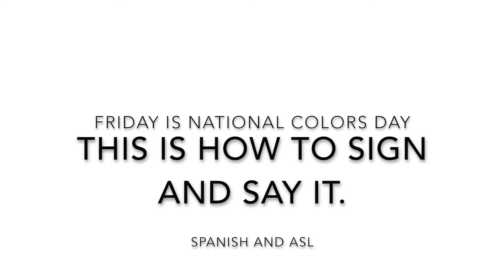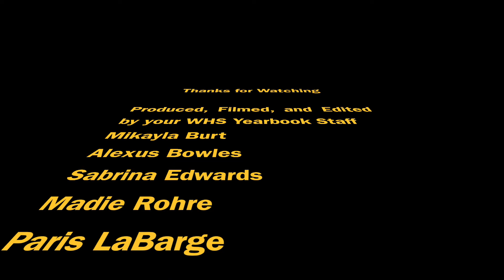October 21 VA